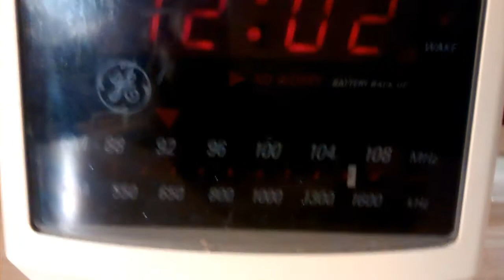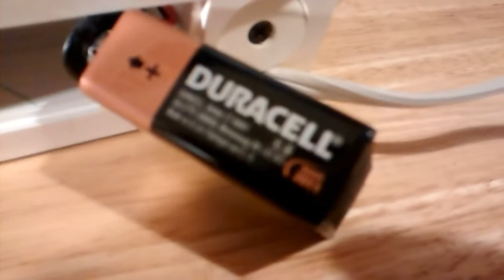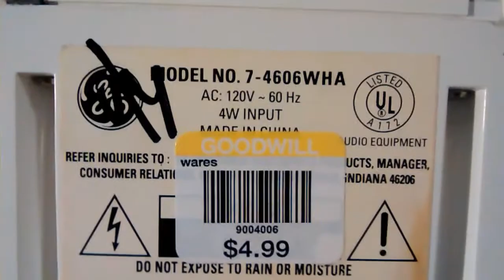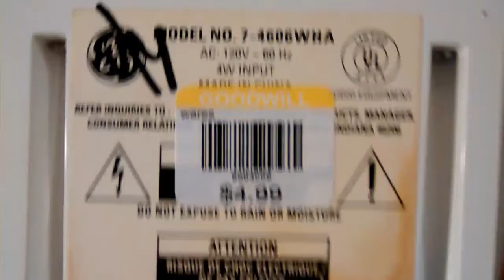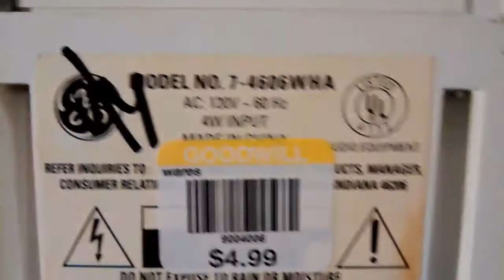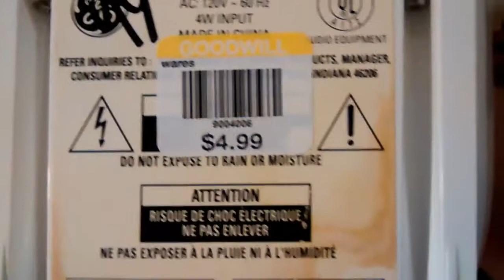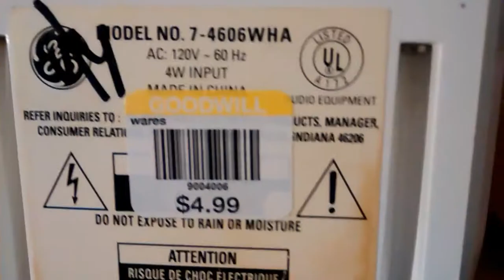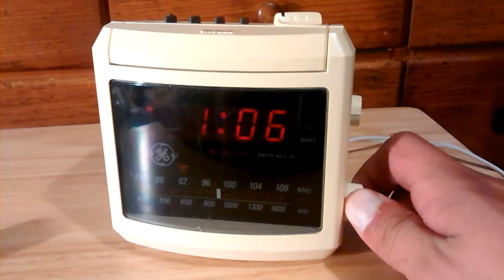GE clock radio model 7-4909WHA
The white version of the 7-4909BLK clock radio I have.